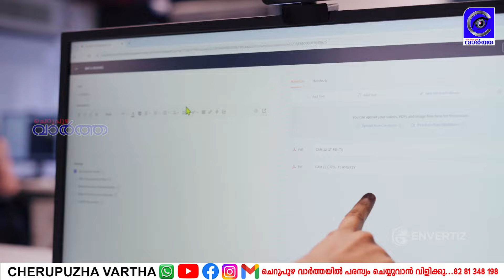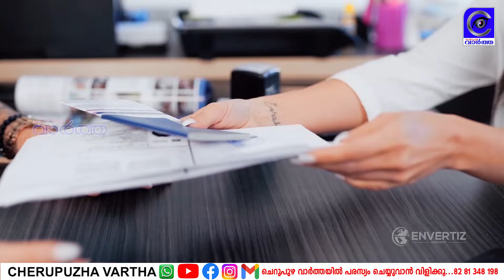ചെറുപുഴയിൽ നടത്തിയ തെരുവുനാടകം ഒന്നു കാണണം